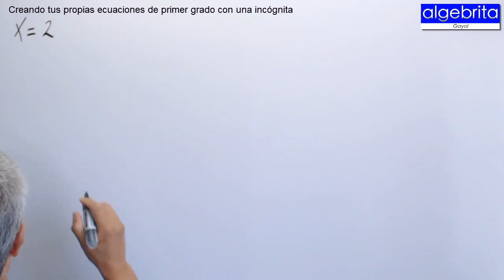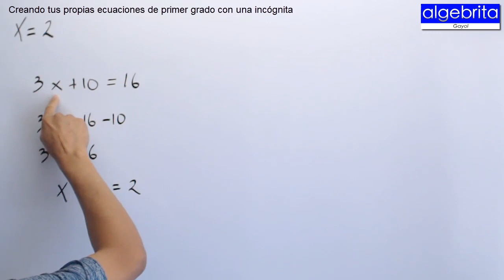Creando tus propias ecuaciones de primer grado con una incógnita nivel 1, 468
Gayol  explica como crear tus propias ecuaciones de primer grado con una incógnita